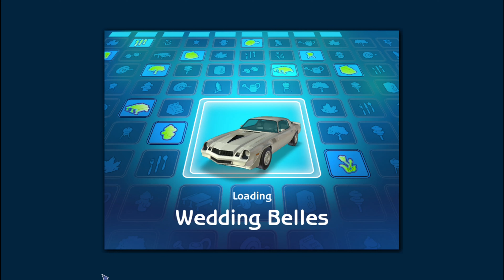The Sims 2 Gameplay No Commentary Desiderata Valley Mole/Wirth Family.EP 83